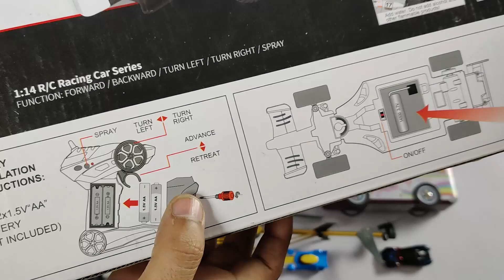Ultimate Collection of Toys😱Lazer Car, Rc Car, Rc Helicopter, Lazer Light Gun, Spinner, Geometry Box